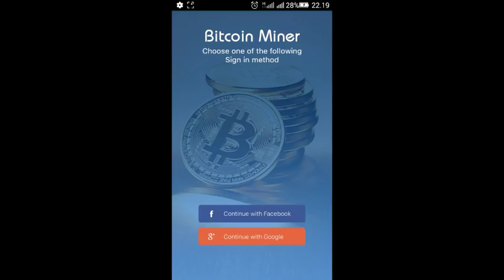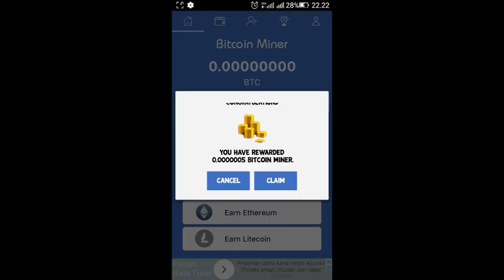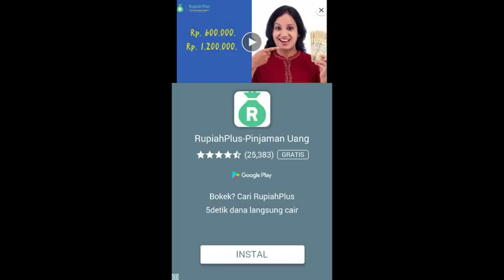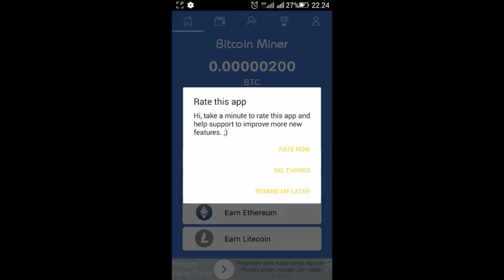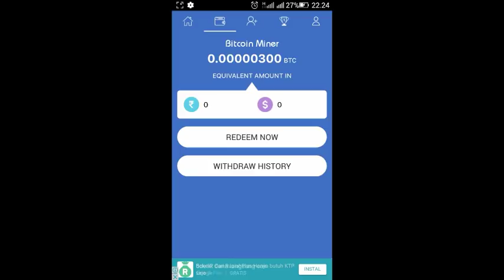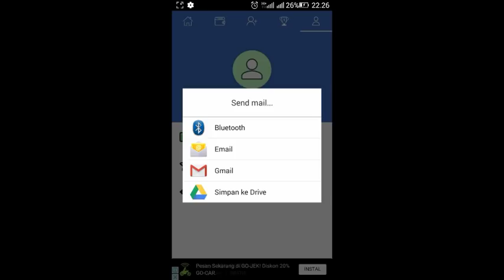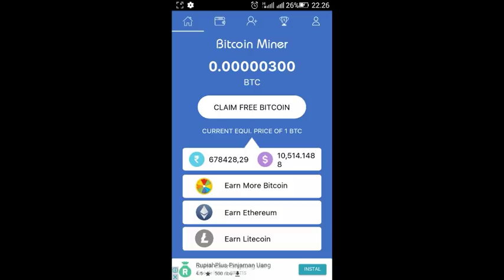Aplikasi Penghasil Bitcoin - Free Bitcoin Miner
Kalau ini di video saya sudah saya buktikan membayar~~

APLIKASI PENGHASIL PULSA GRATIS DAN TERBUKTI MEMBAYAR ⬇

⚫beemovie Baru daftar dapat Rp 5000 hanya butuh waktu 5 detik untuk mendapatkannya?invite teman pake link kita dapat Rp 2000 Tinggal klik link disamping dan daftar pake nomor telepon kita
Kalo diminta masukan kode undangan
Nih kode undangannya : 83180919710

Masukan kode invite teman ➡ A228938

⚫Coins.id Buat yg mau nyobain silahkan..
Kodenya : 8maha2

•Pulsa Gratis dari FRONTO [Testimoni Redeem Pulsa] lalu masukan kode referal👉 DAYAT untuk mendapatkan 1250 point..